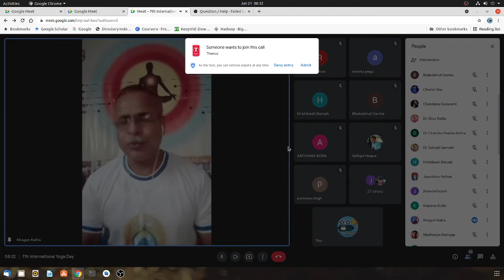7th International Yoga Day Celebration